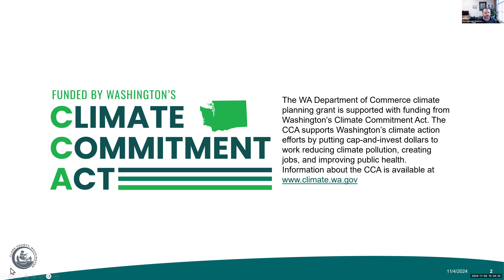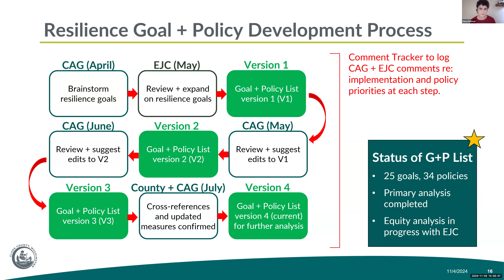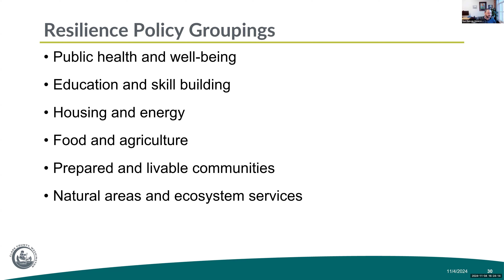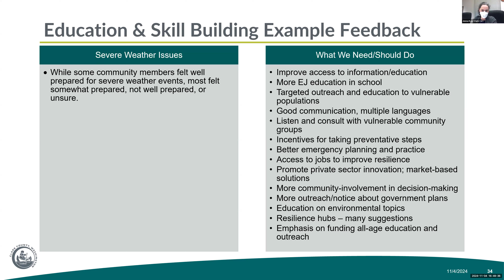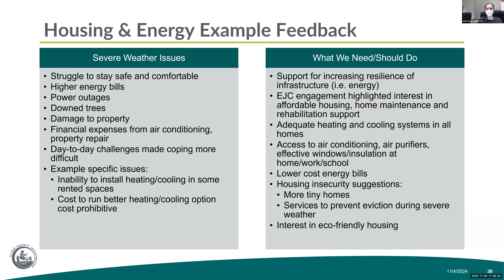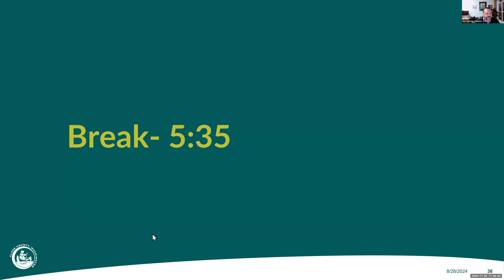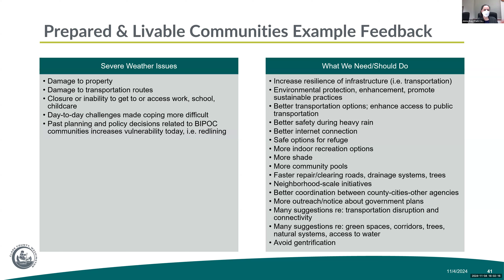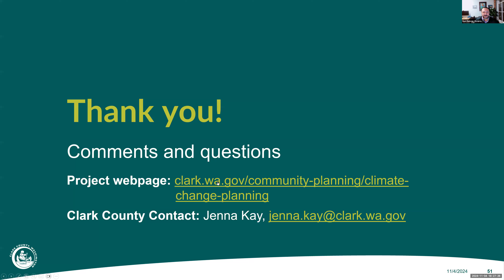Clark County Climate Project Environmental Justice Coalition, Nov. 4, 2024